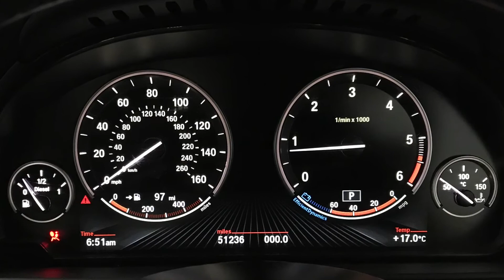2015 BMW 5 Series 2.0 520d M Sport | Hampshire Car Sales Portsmouth